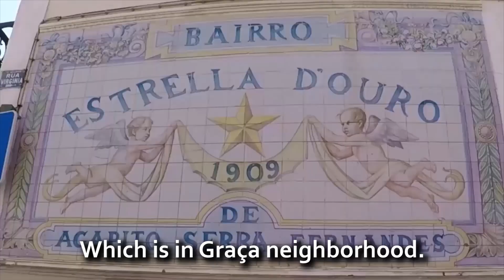The King of the Bike Lane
Surely the owner of this reserved space for cyclists.
Queen has arrived in Lisbon, girl in a red dress, scared car driver, college students definition of fun after classes and exploring Vila Luz.

Music :  The Internet - Girl (Official Video) ft. KAYTRANADA ; Despeche Mode - Enjoy the Silence.

Thank you Santiago and Jacob for the clip!

Vlog#250
Random stuff that happens while cycling in Lisbon.
October 2018
Lisbon, Portugal